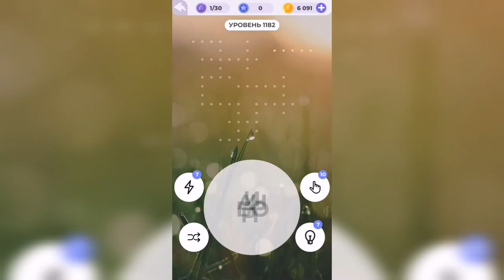Линия слова / С высоты / Уровень 1182